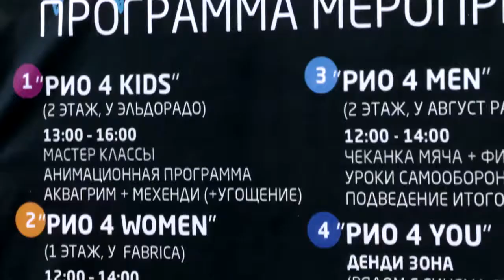ТРЦ РИО отметил с размахом 4 года